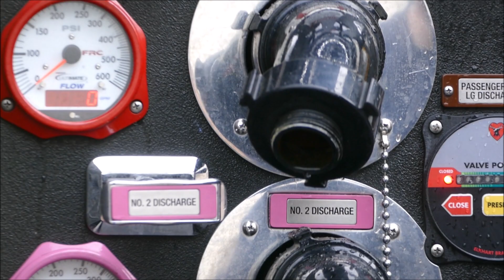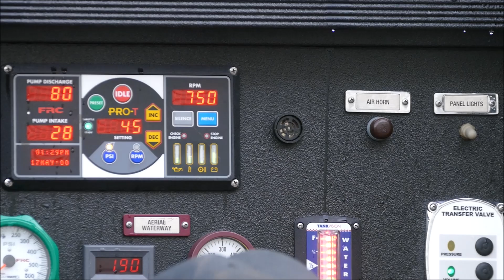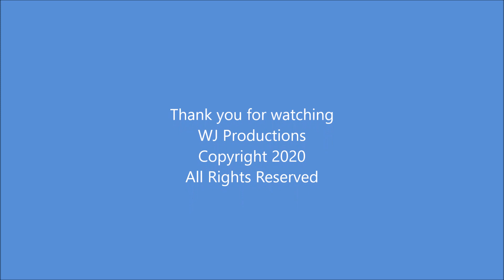Carmel FD Tower Ladder 12 de-waters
We are at headquarters for the Carmel Fire Department in Carmel, NY, where we see Tower Ladder 12 (Putnam County 12-5-1) as it does a de-watering exercise.  Apparently, the truck had been involved in some training in the past couple of days involving drafting water from a lake (most likely Lake Glenida), and the firefighters wanted to get rid of the remaining lake water and change it out for hydrant water instead.  Tower Ladder 12 is a 2016 Ferrara Inferno with a 100 foot rear mount Tower.  Once the de-watering is complete, we see the rig as it backs in to quarters.  Check out the lit up Carmel logo in the grille of the truck, as well as the spinning Roto-Ray.  Enjoy the view of the rig.  If you have any questions about the video, feel free to message me.  Comments are welcome.  The videos were taken on May 17th, 2020.